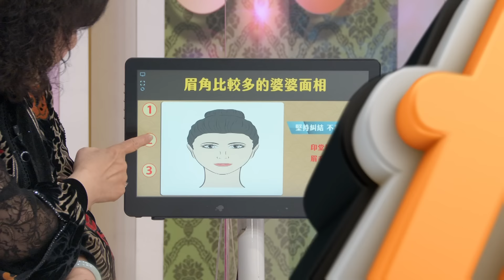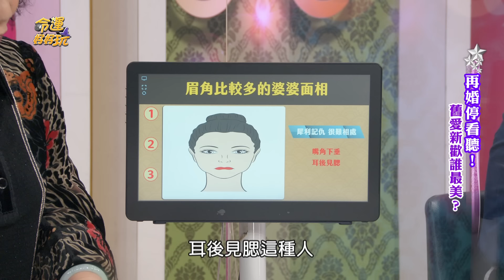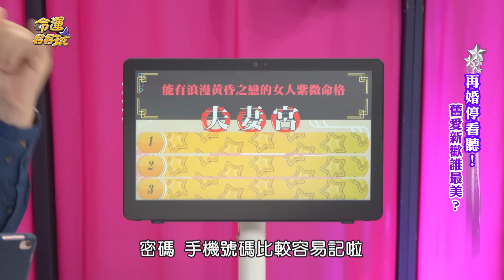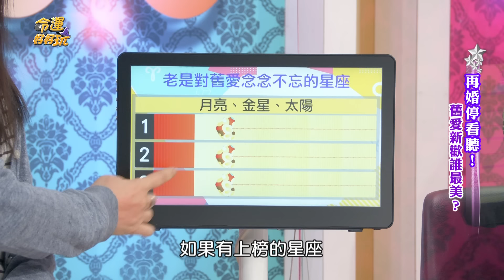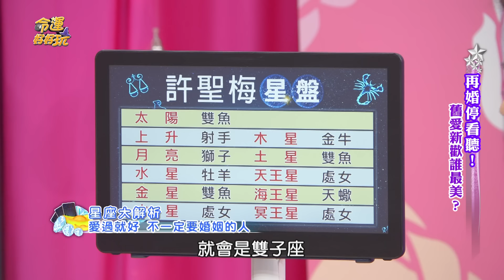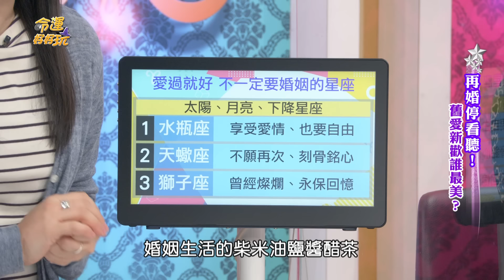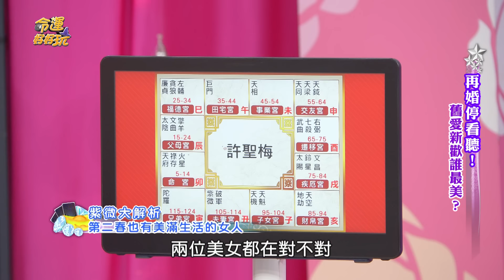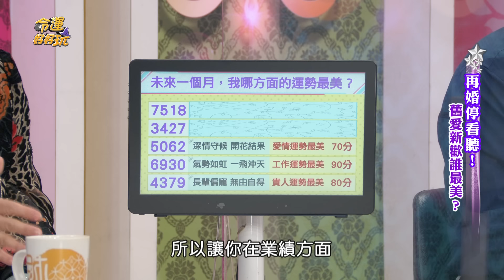【命運好好玩】大S第二春驚人預言！媽寶V.S女王，3個月閃嫁具俊曄幸不幸？再婚停看聽！2022.03.28 (許聖梅、蘇家宏、呂文婉)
【分段重點】
00:00 開場介紹
02:00 具俊曄出關大S等待 未來考驗才剛開始？！
04:36 大S媽媽個性強 對空降女婿意見多？
07:46 眉角比較多的婆婆面相
14:29 大S婚後會隨具俊曄赴韓嗎？
15:48 具俊曄求婚成功後 一路都表現積極有誠意
19:18 再婚行不行？婚前協議要先想好！
28:38 能有浪漫黃昏之戀的女人紫微命格
33:15 老是對舊愛念念不忘的星座
37:44 再婚從來不是選項 是找伴侶還是找絆侶？
38:33 再婚地雷多 相處仍是不開心！
42:53 愛過就好不一定要婚姻的星座
50:40 天后再婚路坎坷 繞了一圈還是他？
54:01 第二春也有美滿生活的女人紫微命格
59:40 重組家庭婚後竟問題不斷
1:04:55 未來一個月，我在哪方面的運勢最美？